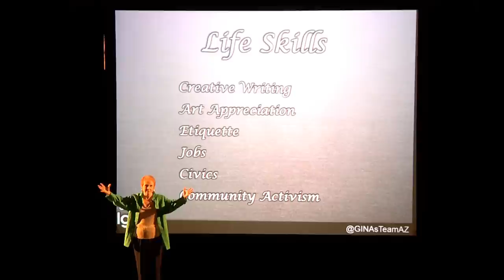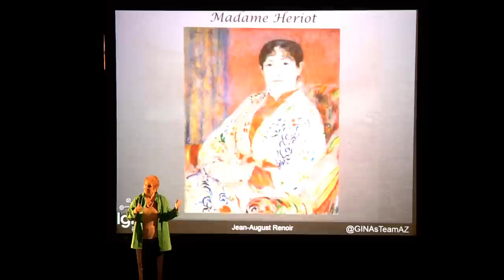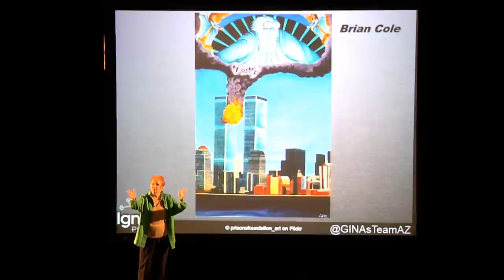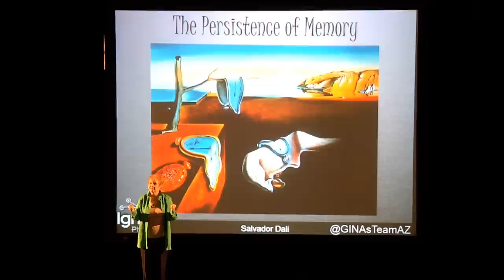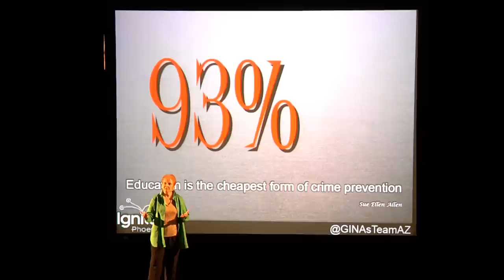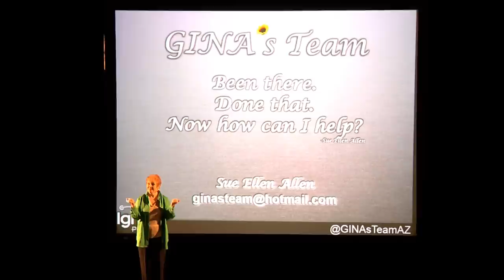Ignite Phoenix #7 - The Art of Creativity in a Prison Wasteland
Presenter: Sue Ellen Allen

Biography: Former business owner & community leader, former prison inmate. In prison, I co-created a course that included art appreciation for the other prisoners. Bringing the great masters to a dark place ignited a flame amongst the women. Now an activist with GINA's Team, we bring educational programs behind bars to ignite more flames of creativity.

Description: Imagine a world without art. I've been there. It is dreadful. 93% of all inmates will be released into our world. Lock 'em up & forget 'em until release OR ignite their imagination through the arts. In prison, where tedium breeds failure, a connection to art is vital to the human spirit. We can ignite creativity & change lives.